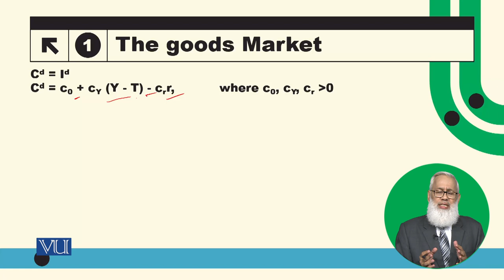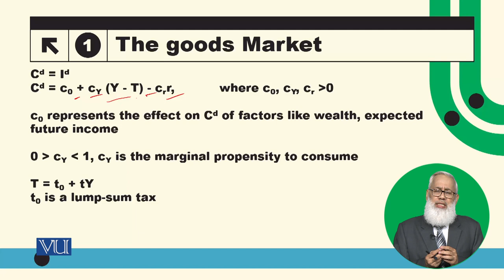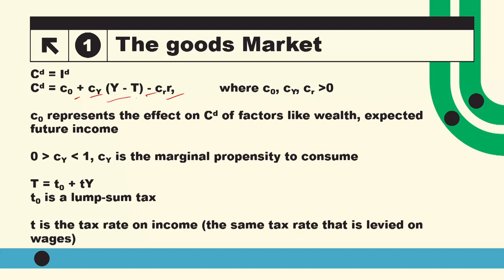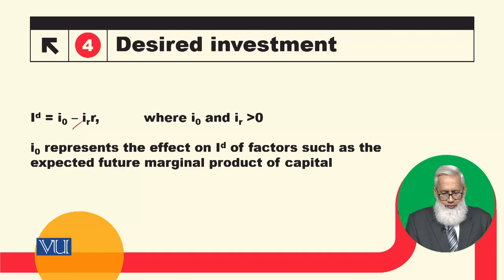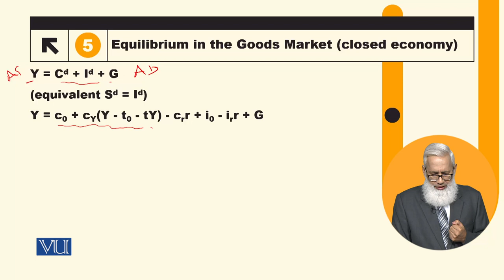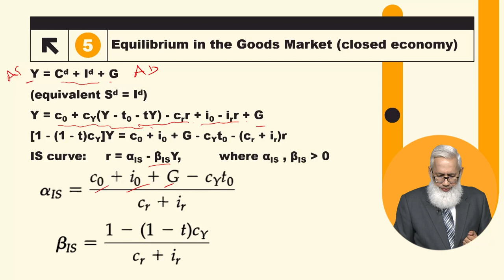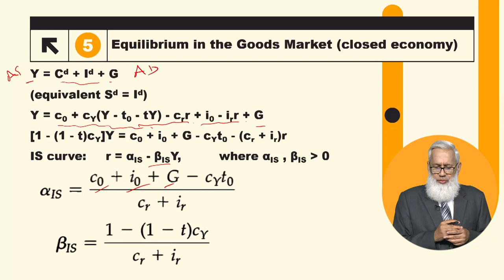The Goods Market | Macroeconomic Analysis | ECO616_Topic118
Topic118: The Goods Market,
By Dr. Hafiz Muhammad Ali Bhatti